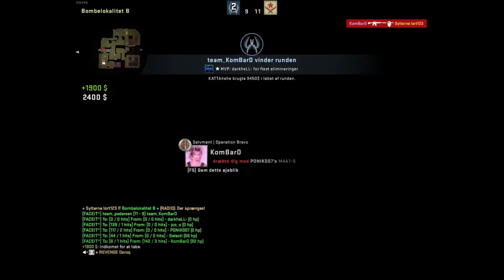I love gaming #18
Ezz read